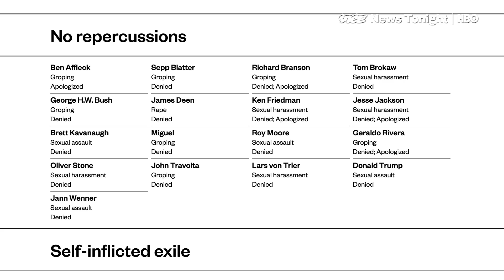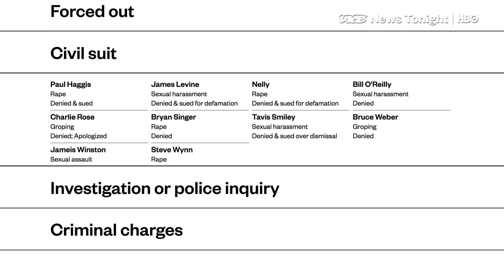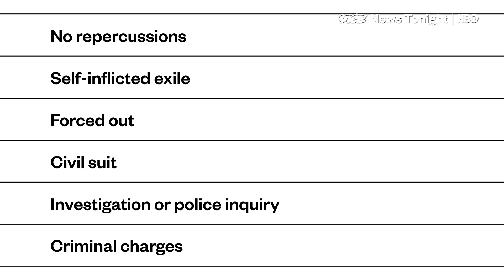Bill Cosby Is Going To Jail For Sexual Assault. What Else Happened With MeToo? (HBO)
Bill Cosby expected to be sentenced for indecent assault. VICE News looks at how men accused in the metoo movement have -- or haven't -- faced consequences.